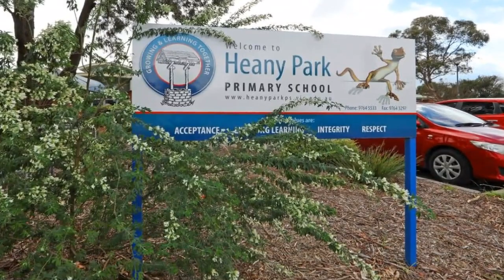5 Farview Drive, Rowville - Barry Plant Rowville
5 Farview Drive, Rowville